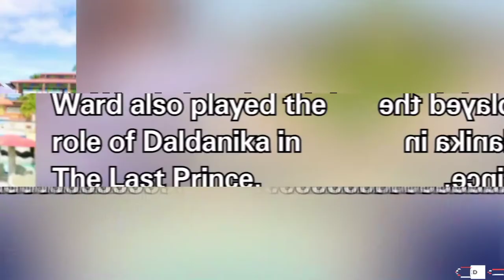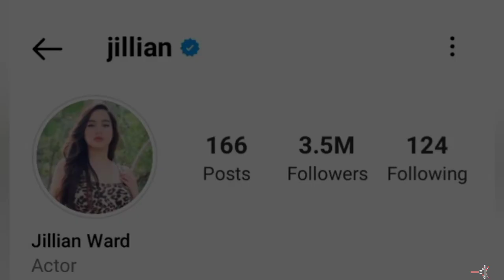Jillian Ward (Prima Donnas) Lifestyle 2022 || Husband, Biography, Career, Net worth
This video gives the details of the lifestyle(Biography, Real Name, Age, Partner, Career and Networth) of Popular Filipina
Actress Jillian Ward popular as Mayi in Prima Donnas